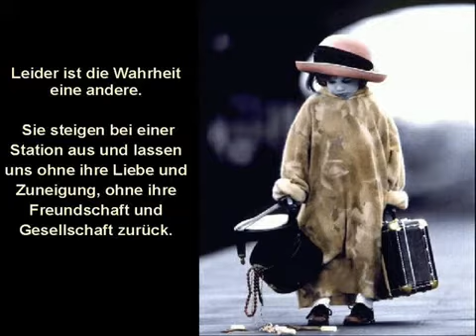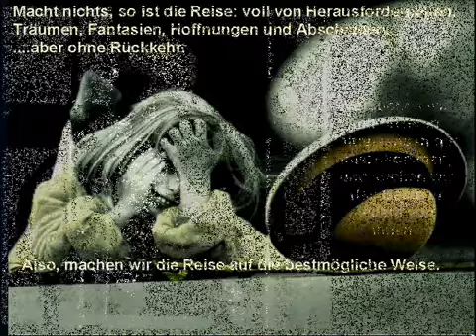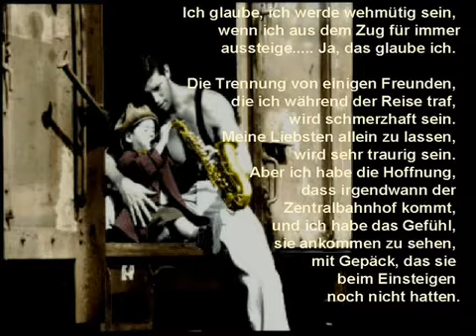Der Zug des Lebens